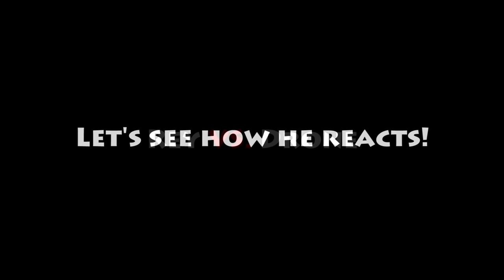Pomeranian Puppy Reacts to Drone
Rey, our 7 months old pomeranian puppy reacts to a drone! So so adorable!